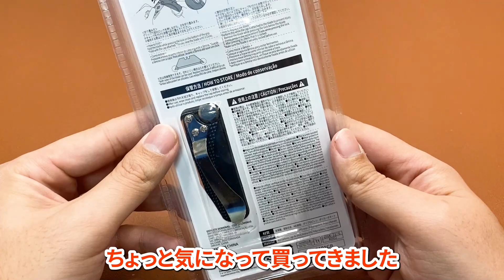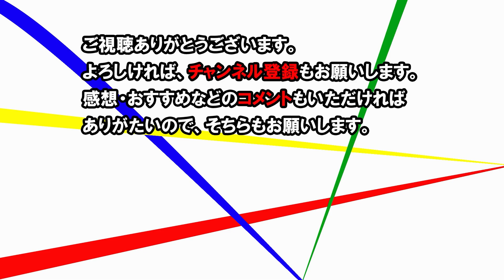ダイソーで見つけたフォールディングナイフ!?実はカッターナイフ!?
今回はダイソーの工具コーナーで見つけたナイフです！といっても見た目が折り畳みナイフなんですが、実は・・・

日本ではあまり見かけないタイプのカッターなんですが、海外ではこのタイプが多いみたいです。

DIYとかより、キャンプとかのアウトドアの時に便利そうですね

触れた感じとか感想については動画をご覧ください。

折り畳み式カッター（替刃１０個入）